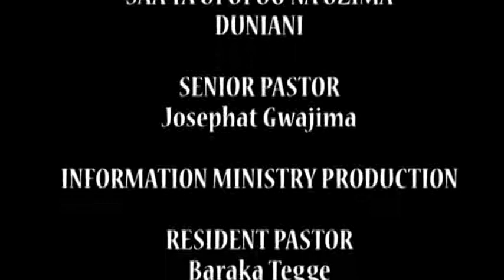SENIOR PASTOR, JOSEPHAT GWAJIMA GCTC GOSPEL CRUSADE TANGA,2013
Senior Pastor Josephat Gwajima, at the Tangamano Grounds in Tanga in a seven days Mega Gospel Crusade,2013